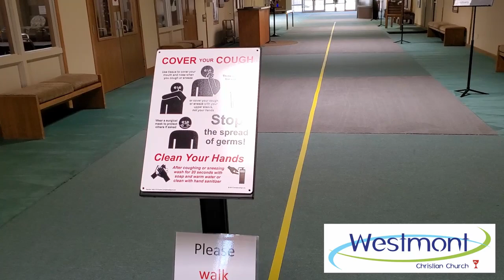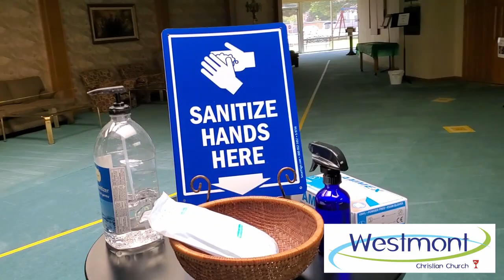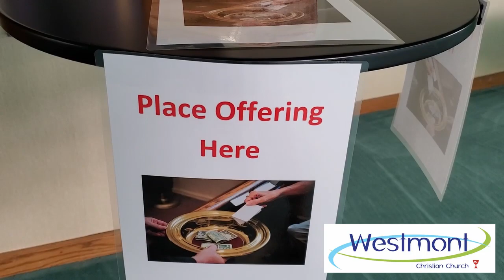Church COVID-19 Preparations July 2020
Here at Westmont Christian Church in Lubbock, TX, we are taking seriously both the need for the church to gather and our need to do it safely. In this video we display all the things we are doing in order to help keep people safe and feeling secure enough to join us for worship.

+ Prayer: Joys/Concerns/Needs +
We are a praying church and we help those in need. As God’s Word commands, we bear each other’s burdens (Galatians 6:2), and we pray for each other (Ephesians 6:18; James 5:16).